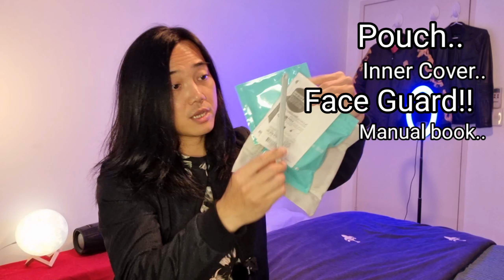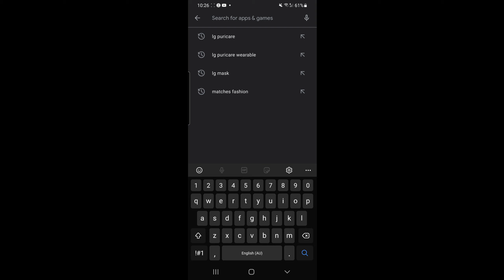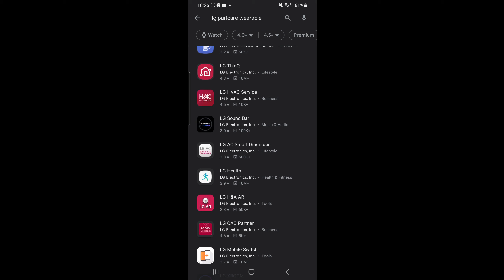LG PuriCare Wearable Generasi Ke 2 | Harus nonton sebelum beli | Masker LG (Bahasa 🇮🇩 Indonesia)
Review tentang masker LG gen 2 yang katanya masker sultan. Review ini just for fun yah. just based on pengalaman saya selama memakai masker ini. Ga research juga sih asal ceplos haha plis dong bully. thanks heaps..

Video ini review tentang sebuah produk, saya mereview dari segi user yang normal2 saja yah. Jadi semua yang saya review itu based on my opinion. Opini setiap orang bisa berbeda di setiap hal. Saya terbuka dengan pertanyaan temen2, jadi monggo silakan tanya, saya akan jawab semampu saya.

Kalo temen2 tertarik dengan apdetan cake saya, karena saya Pastry Chef, silahkan follow Instagram saya di